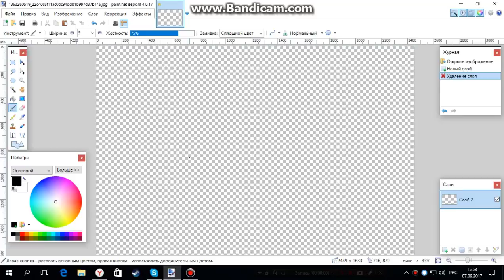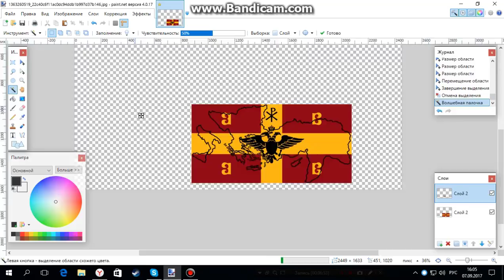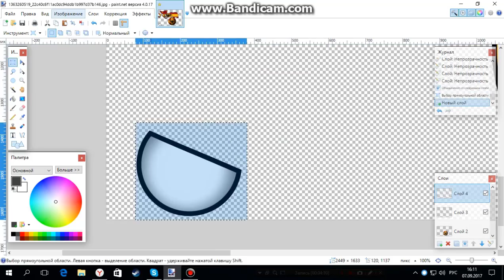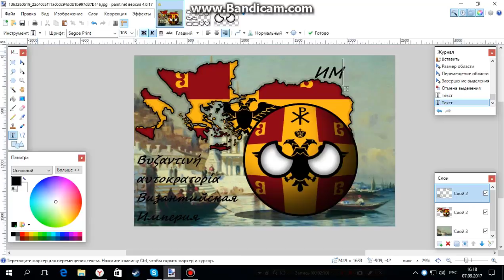SPEED ART I Альтернативные страны I Византийская Империя I Βυζαντινή αυτοκρατορία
Программы:
1-paint.net
2-Camtasia 9